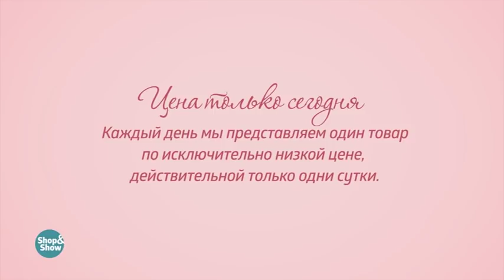Платье «Мельхиора». «Shop and Show» (мода)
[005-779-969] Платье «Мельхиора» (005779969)